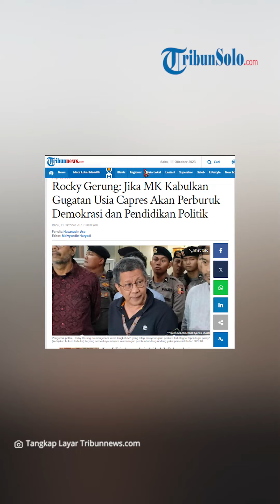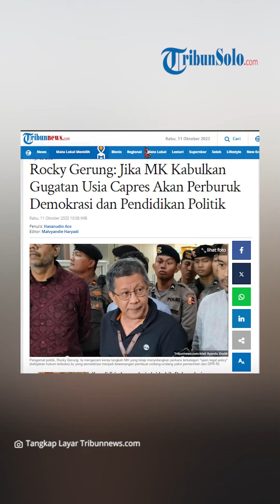Rocky Gerung: Jika MK Kabulkan Gugatan Usia Capres Akan Perburuk Demokrasi dan Pendidikan Politik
TRIBUNSOLO.COM - Mahkamah Konstitusi (MK) dijadwalkan akan membacakan putusan tentang Pemilu yang mengatur batas minimal usia calon presiden/calon wakil presiden 40 tahun, pada Senin 16 Oktober 2023 nanti.

Usia minimal 40 tahun ini diminta untuk diturunkan menjadi 35 tahun atau bahkan 25 tahun dan/atau yang pernah menjabat sebagai penyelenggara negara.

Dengan demikian meskipun belum berusia 40 tahun, seseorang tetap bisa menjadi capres/cawapres kalau pernah menjadi penyelenggara negara seperti gubernur, bupati atau walikota.

Putusan MK akan dibacakan hanya tiga hari sebelum dimulainya pendaftaran capres/cawapres di Komisi Pemilihan Umum (KPU) untuk Pemilihan Presiden 2024 yakni Kamis (19/10/2023).

Disinyalir uji materi yang diajukan itu untuk mengakomodasi Gibran Rakabuming Raka, putra sulung Presiden Joko Widodo yang sedang menjabat Walikota Surakarta, Jawa Tengah.

palagi Gibran yang baru berusia 36 tahun ini mengaku ditawari Prabowo Subianto, capres dari Partai Gerindra untuk menjadi cawapresnya.

Akademisi Rocky Gerung pun mengecam keras langkah MK yang tetap menyidangkan perkara terkategori "open legal policy" (kebijakan hukum terbuka) itu yang semestinya menjadi kewenangan pembuat undang-undang yakni pemerintah dan DPR RI.

"Kita mewakili kemarahan publik terhadap Mahkamah Konstitusi. Kita menghendaki ada semacam etika,"

"Etis enggak kalau PSI yang ketuanya Kaesang Pangarep meminta MK yang ketuanya pamannya, Anwar Usman, supaya Gibran dijadikan calon wakil presiden dan setelah itu melapor ke Presiden Jokowi yang adalah kakak ipar Ketua MK. Dari segi itu, itu super dinasti,"

"MK sekarang adalah Mahkamah Keluarga. Ini pertama," kata Rocky Gerung dalam rekaman suara yang diperoleh, Rabu (11/10/2023).

Kedua, kata Rocky, generasi baru tak boleh mewarisi keburukan-keburukan MK.

"Bekali-kali saya terangkan, MK adalah Mahkamah Konstipasi (sembelit) kayak ngeden begitu. Ini bagian terburuk dari praktik konstitusi kita," jelasnya.

VP: TEGAR